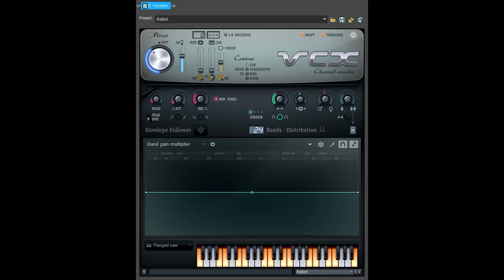How To Make Videoup V2.8